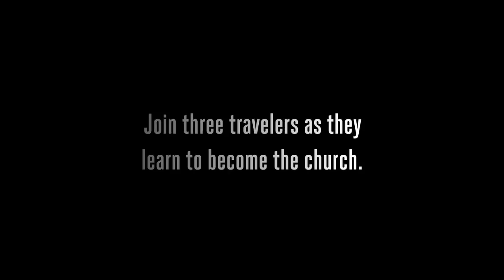BASICseries Trailer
What is church?
Who is it for?
Is it broken?
Can it be better?

"If I only had this as my guide ... if all I had was the Bible ... and I was to read this book and then start a church, what would it look like? Would it look like the thing that we've built here and all refer to as church? Or would it look radically different?"

Trends come and go in our culture and the church seems to follow.

BASIC is a seven-part series of short films that challenges us to reclaim the church as Scripture describes it to be.

This series speaks to those who have questions about the church and to those who may have lost interest in the church.

What is church?
You are church.
I am church.
We are church.